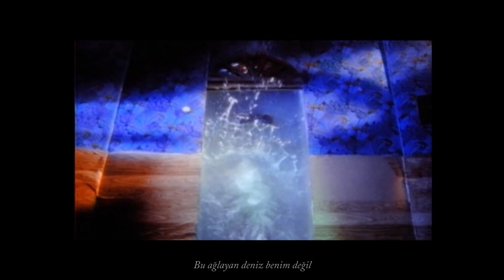Gökhan Kırdar: Gözbebeğim 1994 (Official Lyric Video)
'Gözbebeğim'
Umarsız dalıyor gözlerim karşı tepeden
Yerine bir başka şehir ışıldıyor
Nasılda arıyor ellerim kör ve dilsiz
Yerine bir başka koku sinmiş sanki
Kalbim seni soruyor eski günleri arıyor
Bu ağlayan deniz benim değil
Hani nerede
Hani gülüşün
Hani nerede
Neredesin gözbebeğim